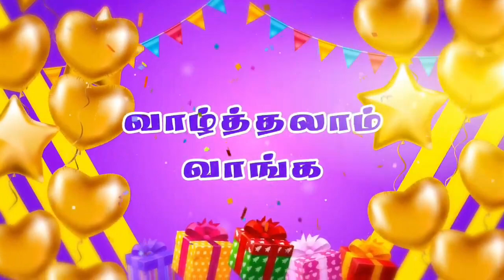வாழ்த்தலாம் வாங்க | joshuatvsurandai | Birthday Wedding Anniversary Wishes | 27.05.2024 Epi 442